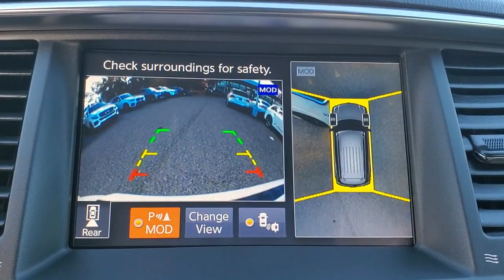2019 NISSAN ARMADA Tallahassee, Panama City, Marianna, Valdosta, GA, Midway, FL K9353061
Used 2019 NISSAN ARMADA available in Tallahassee, Florida at Capital BMW. Servicing the Panama City, Marianna, Valdosta, GA, Midway, FL area.

Capital BMW
3701 W. Tennessee St